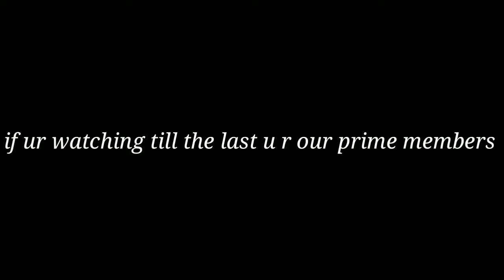Free fire khelta ha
this is game play of free fire I got some funny moments here

RISING SINIM
This for special for viewer only who got the end moment that people know smart and gameplay with my friend and my daily friends playing or many more and subscribe button below to my video
 is special because some viewer know to check discription and also helpful as for gaming channel and support karo dosto or jitna jaldi ho saka mujha 1000 subscriber ka pohuchna ma meri sahata kara or share toh karna hi ha

Challenge gameplay 5lakh me vs...

Achievements on 100 lakh subs u get setup tour

Qna I don't know when did I do